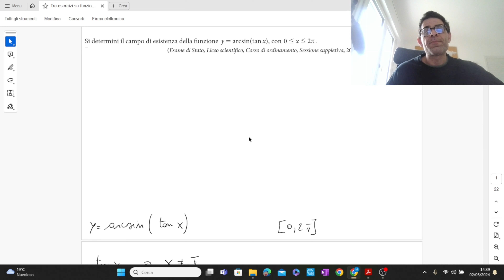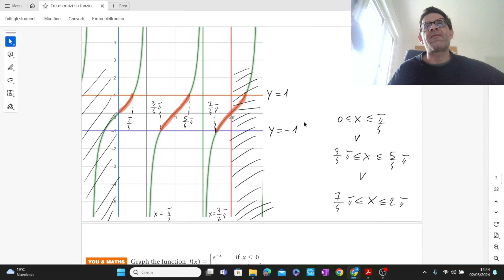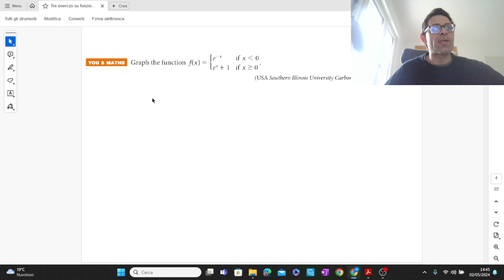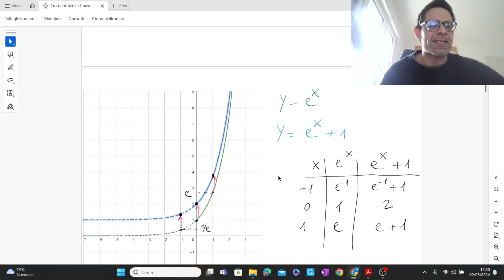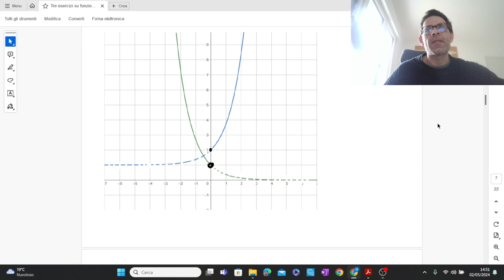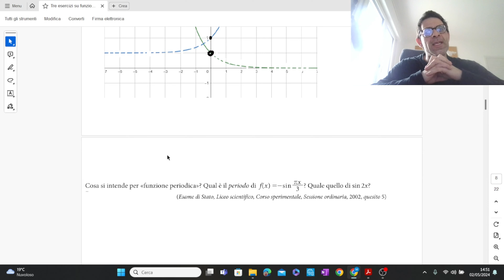Tre esercizi su funzioni e loro proprietà per gli Esami di Stato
Esercizi presi da "Matematica.blu, terza edizione, volume 5" edito da Zanichelli.